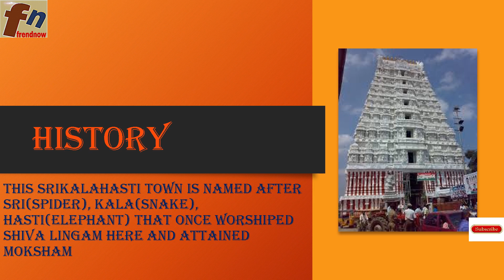SRIKALAHASTI TEMPLE || శ్రీకాళహస్తి రాహు కేతు పూజ||FRENDNOW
THIS VIDEO TO KNOW ABOUT SRIKALAHASTI TEMPLE AND SOME NEARER LOCATIONS TO IT.శ్రీకాళహస్తి దేవస్థానం